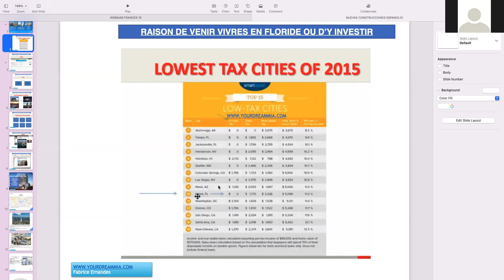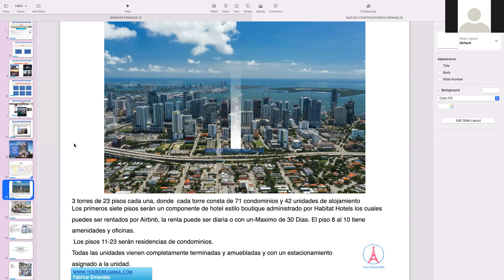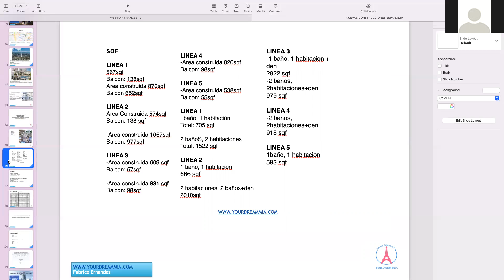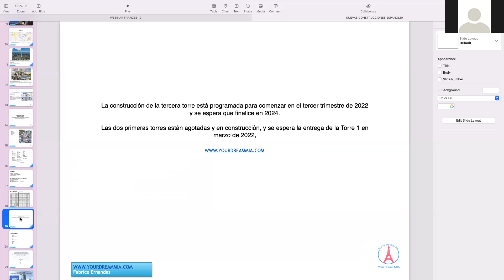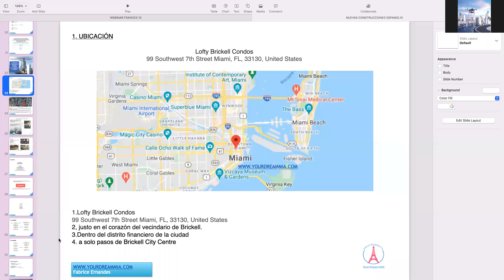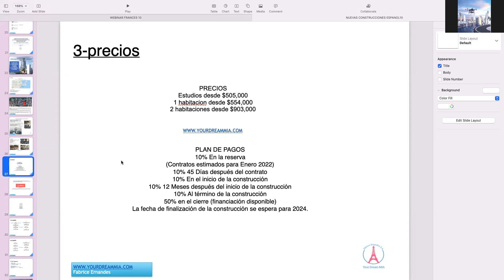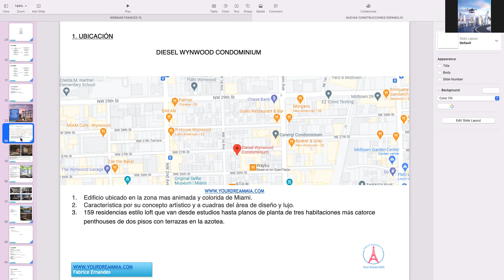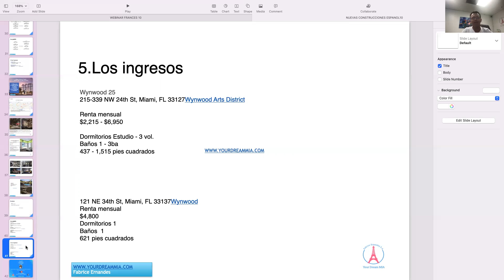Webinar en ESPAÑOL Diesel Winwood, Lofty Brickell, Smart Brickell